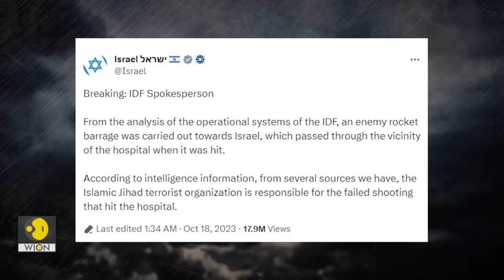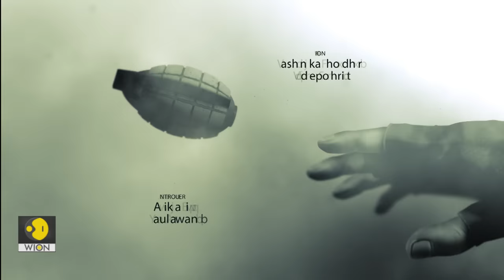Israel-Palestine war brings 6 Chinese warships to West Asia | World at War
Who bombed the Al Ahli Baptist Hospital in Gaza?

Israel-Gaza war sparks hate crimes around the world

Mohammed Saleh gets you an indepth report of the world's biggest warzones of the week in World At War.